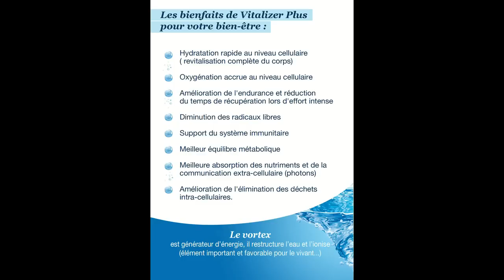l'eau vortexée, information par le son et les couleurs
un peu de musique relaxante tout en regardant le vortex